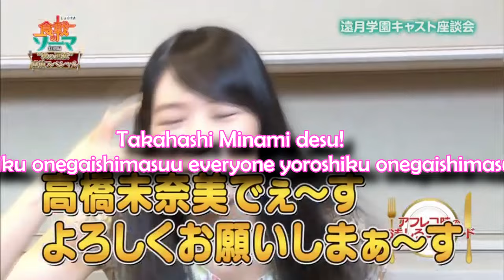Shokugeki no Soma Cast Interview (Matsuoka, Taneda Risa, Oonishi Saori, Takahashi Minami)